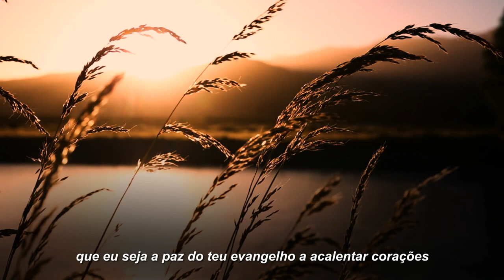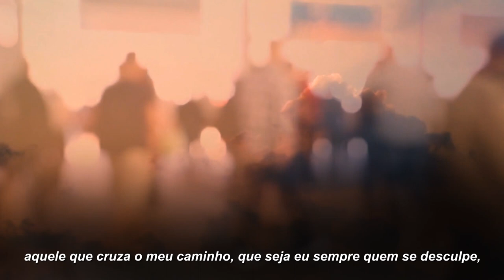Oração da Manhã - Rádio Rio de Janeiro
FAÇA PARTE DO CLUBE DA FRATERNIDADE E AJUDE A RADIO RIO DE JANEIRO A MANTER ESTE TRABALHO EM PROL DA DIVULGAÇÃO DA DOUTRINA ESPÍRITA!